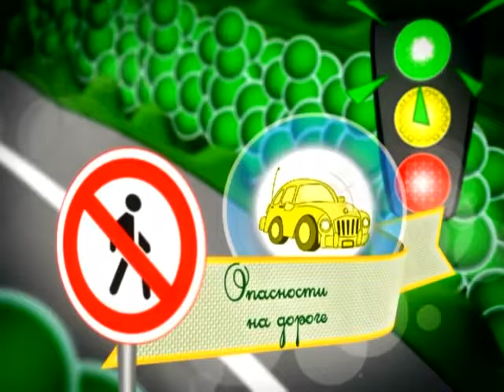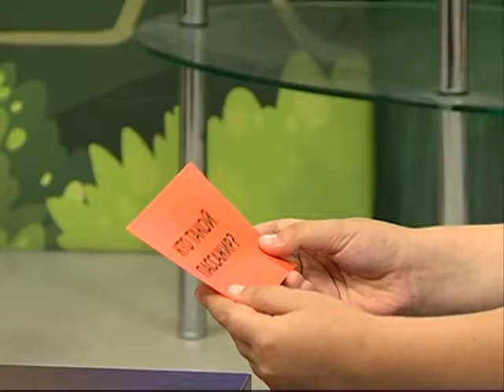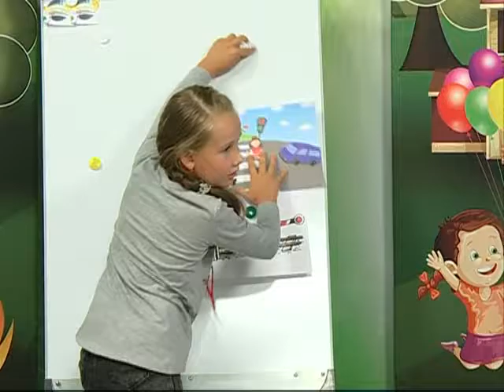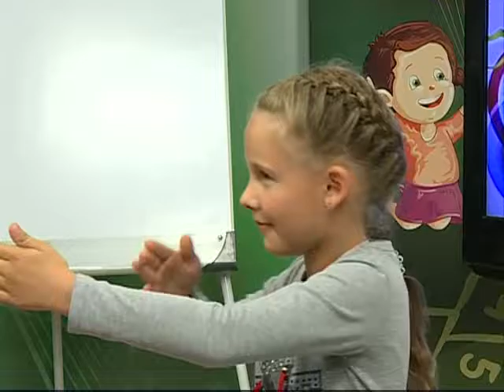21 08 2016 Cтрана безОпасности